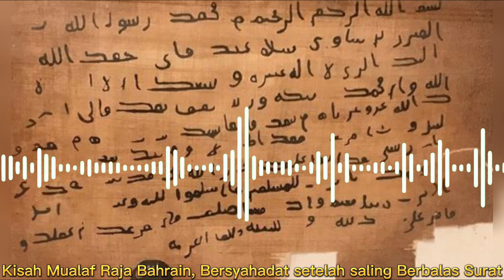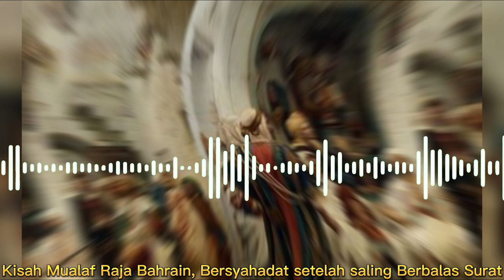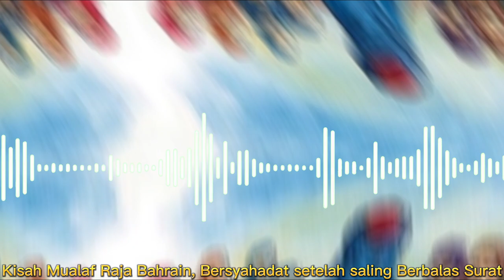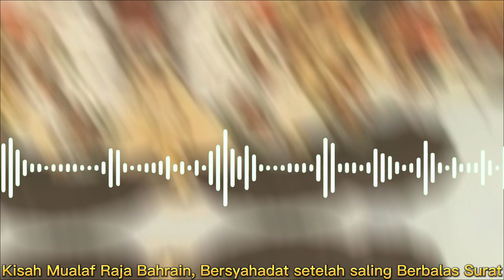Kisah Mualaf Raja Bahrain, Berawal dari Berbalas Surat Berakhir Bersyahadat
Kisah Mualaf pada video ini menceritakan mengenai kisah bersyahadatnya raja Bahrain pada masa kenabian. Inilah kisahnya!